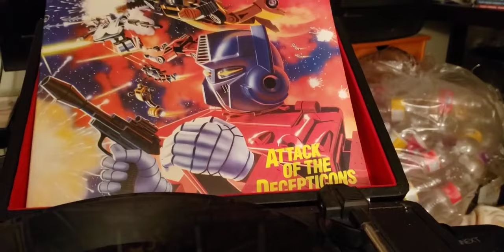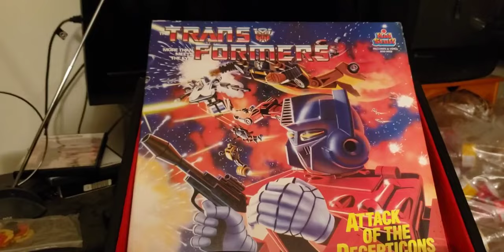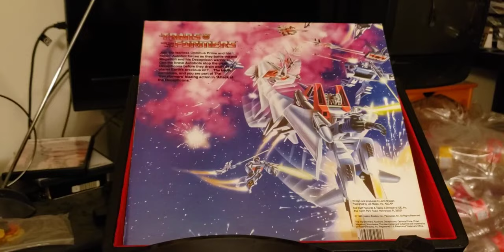episode 865 transformers attack of the decepticons 1985 record